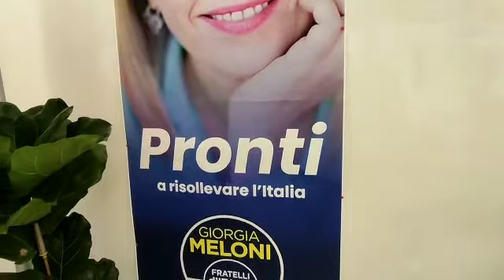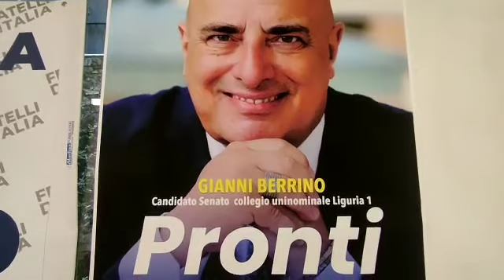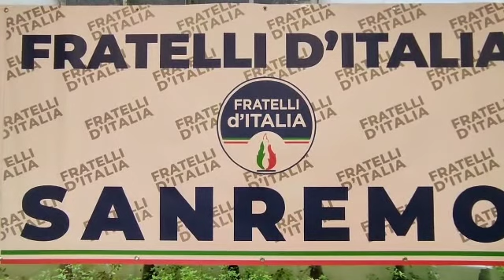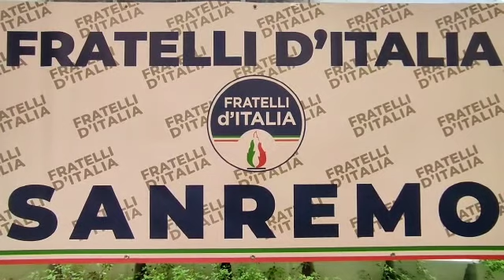Inaugurato il point elettorale di Gianni Berrino